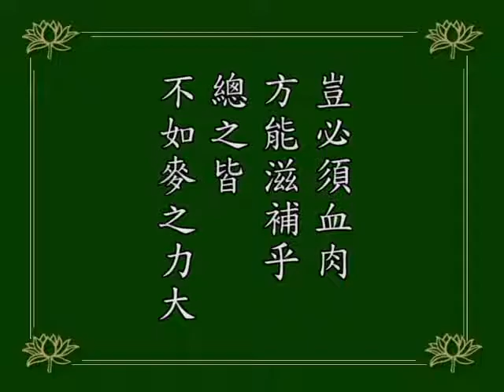印光大師文鈔菁華錄讀誦 09 諭在家善信